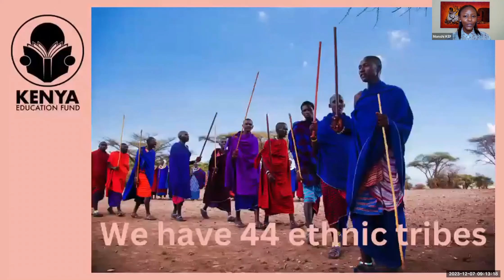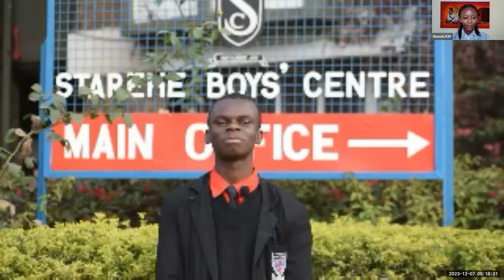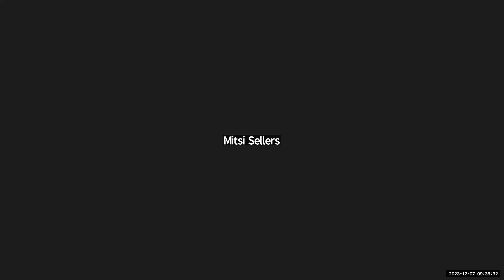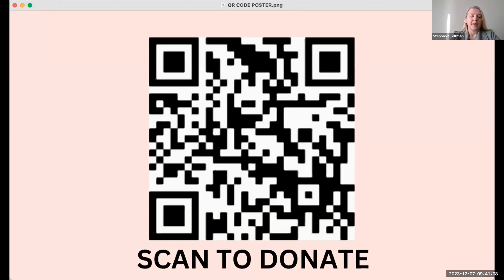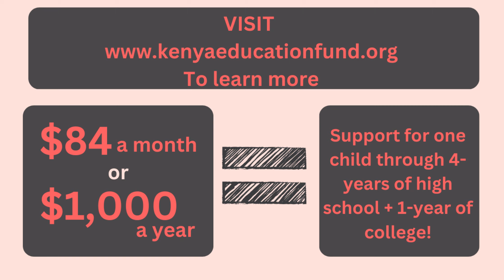THE KEF VIRTUAL TOUR 2023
Every year KEF holds a virtual tour via Zoom where our students get to show us their homes, schools, places of work and tell us about their lives in Kenya!
This year, we visited two students in Bamba Kilifi, Two alumni-one from Mfangano Island in lake Victoria, and another from Nakuru.
In 2023 alone, we have put and kept in school close to 600 across Kenya. These young boys and girls did not only receive quality education, but were also guaranteed their own bed, three square meals, running water and electricity. By providing access to education, we are not only creating
a pathway to meaningful employment, but also preventing adverse cultural practices like FGM, early marriage, cattle rustling, drug abuse, crime and immigration. The goal of the KEF is to support Kenyan students in Kenya and create pathways to self-reliance in Kenya.
WHAT SUPPORTING A STUDENT WITH KEF ENTAILS
This is a a commitment to support a child for four years of high school + 1 year of college by:
1. Donating $84 per month for 5 years
2. Donating $1,000 per year for 5 years
3. Donating $5,000 once
This will mean you will be matched with a bright student and can exchange letters with them.